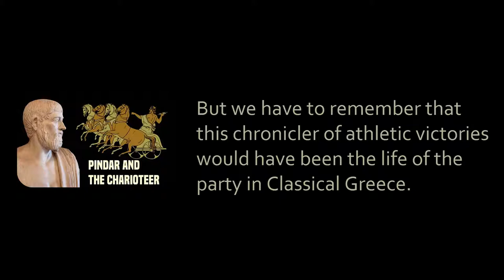Pindar and the Charioteer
If the winner of the World Cup or Super Bowl commissioned a special song written on behalf of their victory, you'd have a situation much like that of the Ancient Greek poet Pindar, who wrote victory songs about athletic games. - the home of the Literature and History podcast.